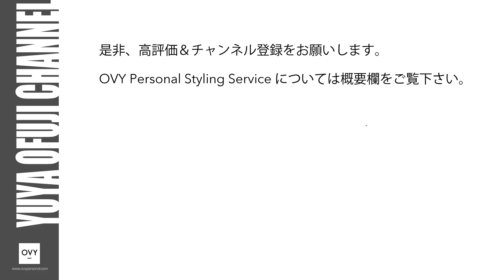【ユニクロ +J 2021春夏】ジルサンダー×ユニクロ！スタイリストがコーディネート術をご紹介！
パーソナルスタイリングサービス「OVY（オヴィー）」代表の大藤です。

今回はユニクロ＋Jの2021年SSの購入品を使ったコーディネート術をご紹介します。

YUYA OFUJI オリジナルアパレルブランド『OVY』に関してはこちらから